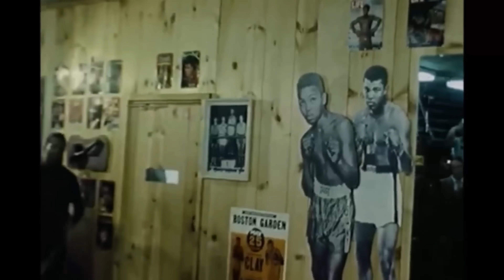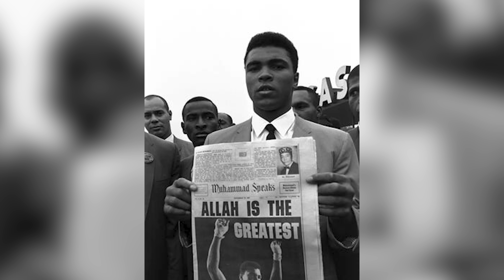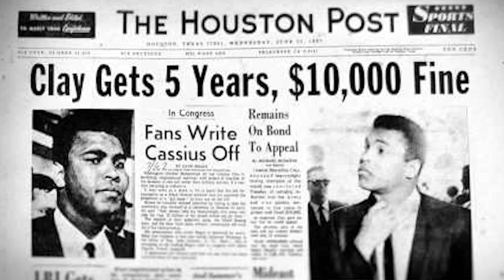القصة الكاملة لمحمد علي